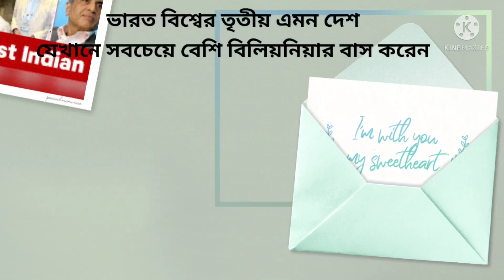জানেন ভারত কেন সকল দেশের রানী? ভিডিওটি অবশ্যই দেখুন. 🙏🏼.